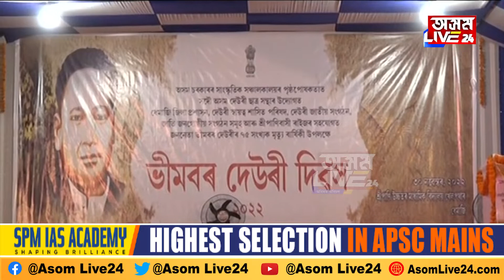ধেমাজিৰ শ্ৰীপানীত জননেতা ভীমবৰ দেউৰীৰ ৭৫সংখ্যক মৃত্যু দিৱস পালন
ধেমাজিৰ শ্ৰীপানীত জননেতা ভীমবৰ দেউৰীৰ ৭৫সংখ্যক মৃত্যু দিৱস পালন, সাংস্কৃতিক সঞ্চালকালয়ৰ সহযোগত সদৌ অসম দেউৰী ছাত্ৰ সন্থাৰ উদ্যোগত পালন হ’ল বিশেষ দিনটো